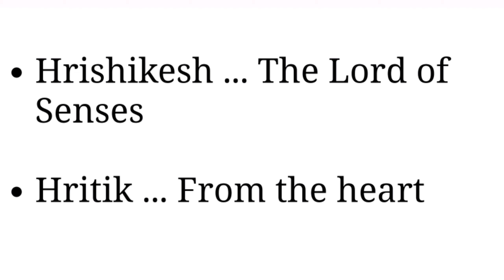9+ Short & Cute Odia Boy Name | H Letter Name | ଓଡ଼ିଆ ନାମ | ଓଡ଼ିଆ ବାଳକ ନାମ | ଓଡ଼ିଆ ଶିଶୁ ନାମ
ଏଠାରେ, ଆପଣଙ୍କ ପିଲାଙ୍କ ପାଇଁ ଅର୍ଥ ଏବଂ ଅନନ୍ୟ ନାମ ସହିତ କିଛି ଝିଅ/ବାଳକ ନାମ ଯୋଡାଯାଇଛି ।
ମୁଁ ମୋର ବନ୍ଧୁ ଏବଂ ଅନ୍ୟମାନଙ୍କଠାରୁ ଏହି ନାମ ସଂଗ୍ରହ କରିଛି |
ଏହି ଭିଡିଓ ଏକ ଶିଶୁର ପିତାମାତାଙ୍କ ପାଇଁ ସ୍ୱତନ୍ତ୍ର ଯିଏ ତାଙ୍କ ସୁନ୍ଦର ଶିଶୁ ପାଇଁ ଏକ ନାମ ଚାହୁଁଛନ୍ତି |